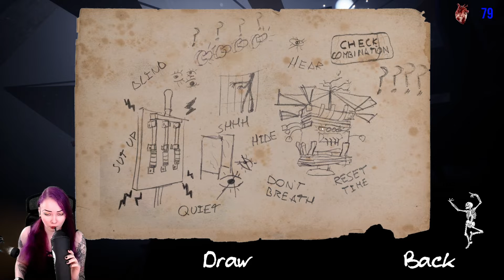Deca - Part 5